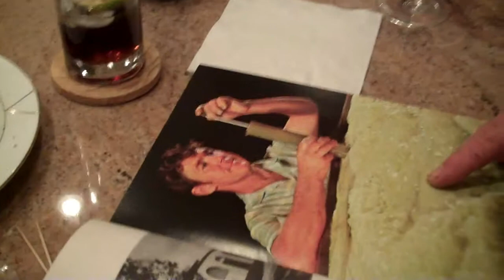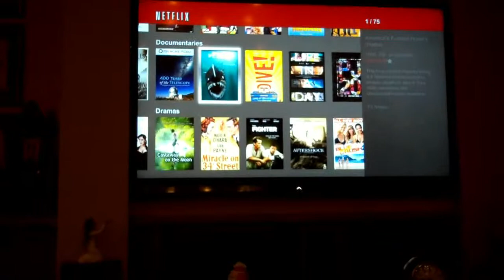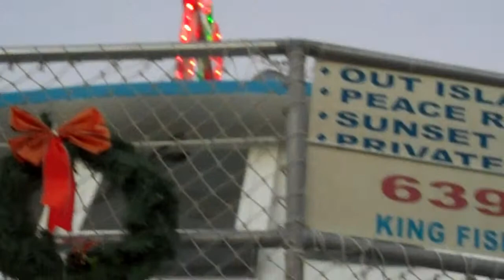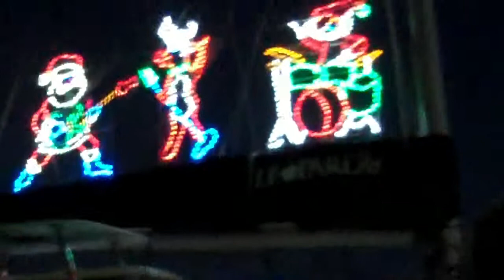CHRISTMAS AND NEW YEAR 2012: FORT MYERS AND PUNTA GORDA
ROUGH FOOTAGE OF OUR XMAS DINNER AT THE NOVAKS WITH STEVE CINDY AND PAUL AS WELL AS MARK AND MARGARET AND NEW YEARS ON THE XMAS-LIT CANALS OF PUNTA GORDA FOLLOWED BY AN ASTOUNDING  JAPANESE DINNER.